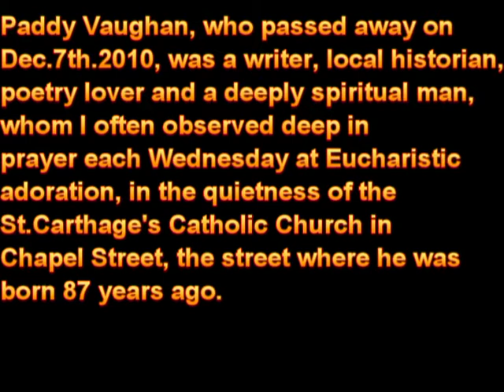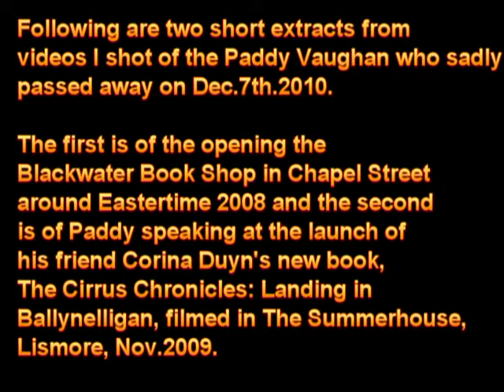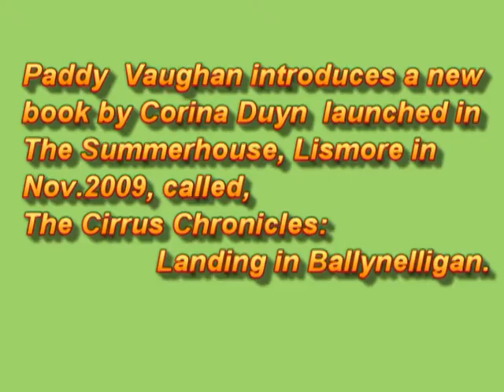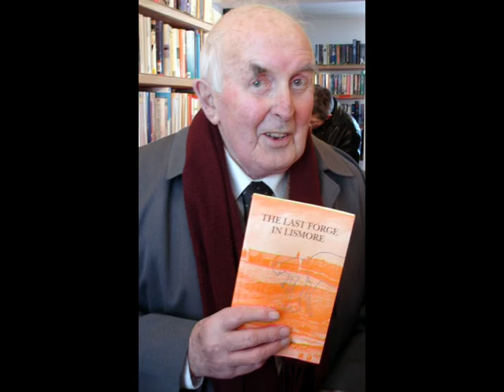Remembering Paddy Vaughan 1923 - 2010